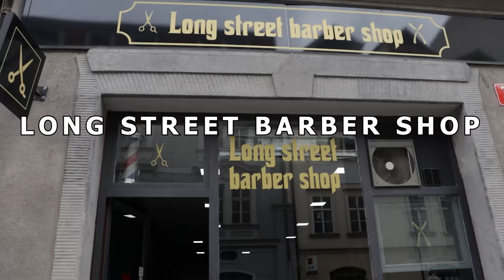MOJE CESTA ZA VÍTĚZSTVÍM //CLASH OF THE STARS 5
PRVNÍCH 100 NA BUDE AUTOMATICKY V LOSOVÁNÍ A NĚKOHO Z VÁS VEZMEME A ZAPLTÍME DOVOLENOU V AMSTERDAMU !